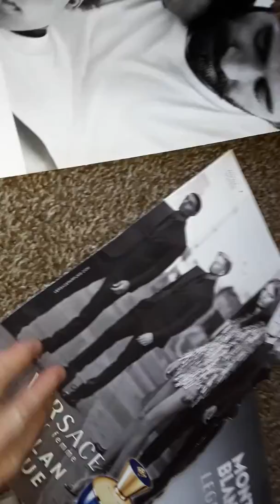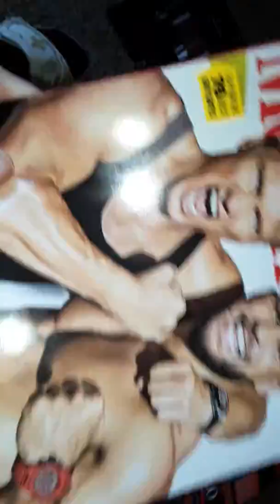I will never subscribe to Men's Health ever again!